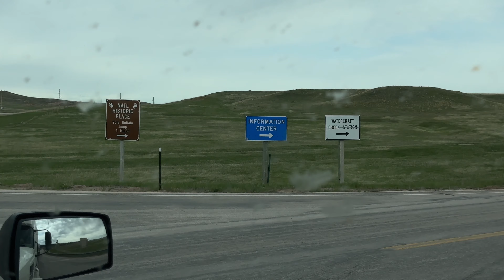1997 F-250 7.3L, survivor out of Oregon! Trucking